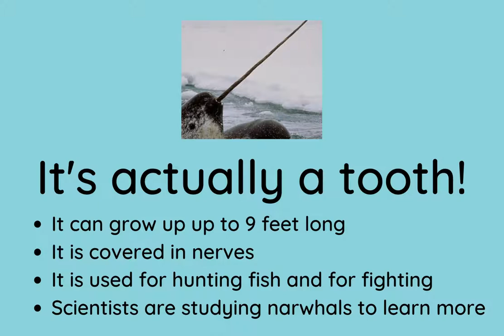Animal Fast Facts: Narwhals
Enjoy short videos most Fridays this summer highlighting unusual animals. This week, learn about the unicorn of the sea – the narwhal.